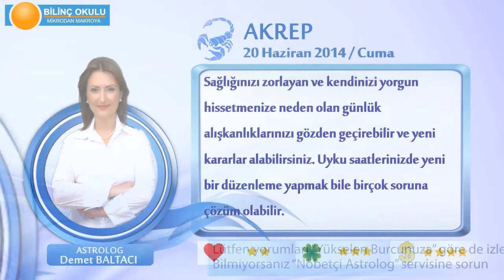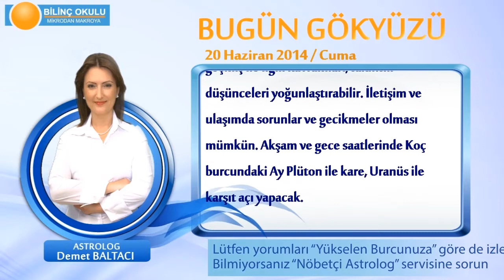AKREP Burcu, GÜNLÜK Astroloji Yorumu,20 HAZİRAN 2014, Astrolog DEMET BALTACI Bilinç Okulu